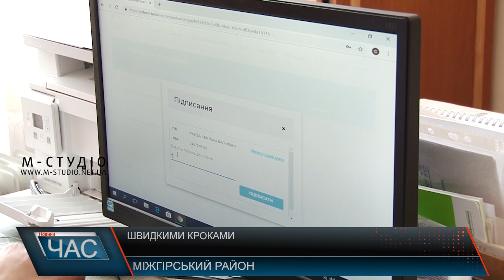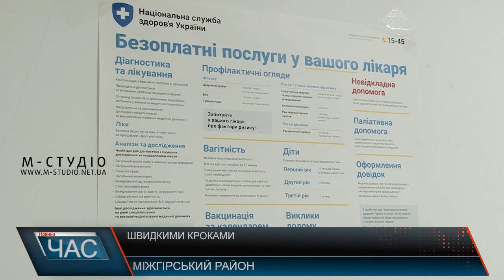Швидкими кроками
Згідно з основними положеннями медреформи, праця лікарів оплачується залежно від того, чи є у них реальні пацієнти. Тож лікарі Міжгірщини досить активно взялись її впроваджувати. Досить швидко район став прикладом для інших регіонів України у формуванні і функціонуванні первинної ланки медичної допомоги.